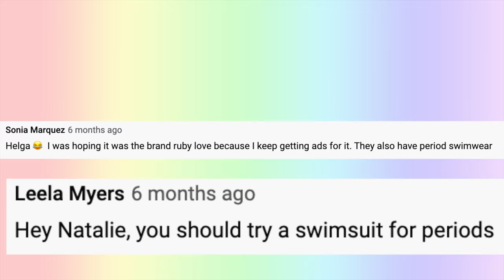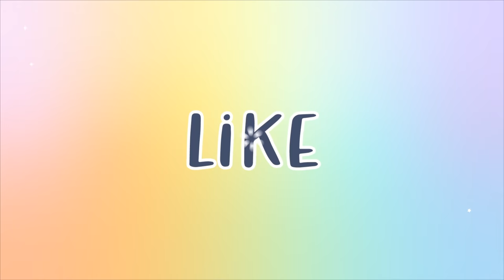I Tried A Period Swimsuit 😳 Beauty Busters Approved?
In this video I Tried a Period Swimsuit from the brand Ruby love. Will it be a woop?
My goal is to see if this “game changing” period product really will stop my period from ruining my summer.
If you're interested in seeing how this works, my thoughts, any spillage or if its worth your money and if its beauty busters approved then join me in riding the RED RIVER?!

MORE INFO ABOUT THE PRODUCT:
* This product claims to be a period-proof swimsuit meaning you can wear it solely by itself! no tampon, pads, menstrual disc, NADA.
* It should leave you feeling “Dry comfortable protected and leak free”
* So how its works: it has a discreet, built in absorbent cotton liner thats “perfectly angled” to catch your flow
* No leaks and no odor

This video is a part of my Beauty Busters, series where I test out Beauty Gadgets in this one I Tried A Period Swimsuit. How does it stack up against the period leggings, diva cup, and period panties?? If you're interested in more content similar to this where I talk about period hacks and other girl tips such as makeup, periods, morning and night routines then check out My Uncensored Morning Routine 😬 *let's get real* or my other latest video I TRIED OIL CLEANSING AND THIS HAPPENED…😳Uhhh...

I also like to create beauty, asmr, stationary and vlog videos.